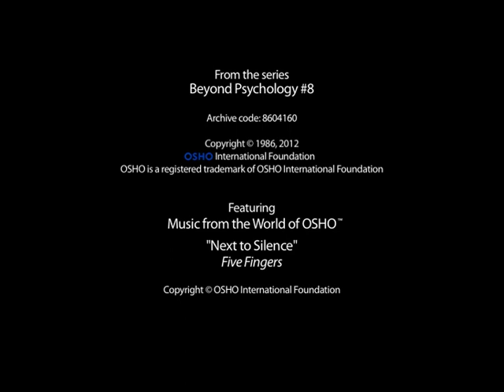Love Is Not Permanent (OSHO Meditation Minutes)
"The more you love, the more rich you are, the more loving you become. And if the false idea of permanence is dropped, jealousy will drop automatically."